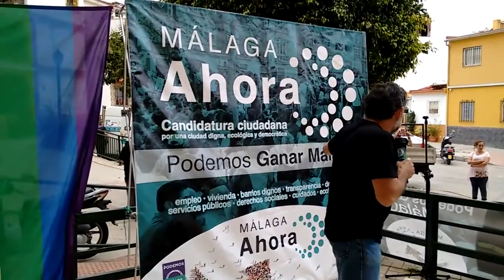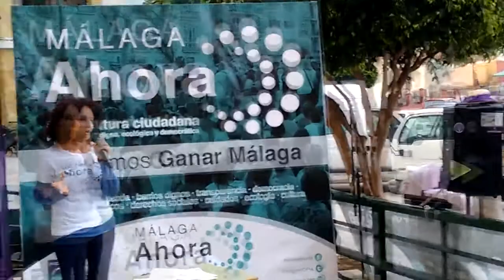Málaga Ahora: Encuentro vecinal en Las Cuevas de El Palo 3 de mayo de 2015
Encuentro de Málaga Ahora con los-as vecinos-as de Las Cuevas (El Palo).
El domingo 3 de mayo compartimos una tarde de dialogo e intercambio de propuestas en la zona de Las Cuevas, en El Palo, un lugar con una larga historia de lucha vecinal y de abandono por parte del Ayuntamiento.
Los-as vecinos-as plantearon sus demandas de empleo, equipamientos sociales y deportivos, mejora en los accesos y una Junta de Distrito con democracia y participación.
'Hablar con un responsable municipal es como hablarle a la pared' comentaba un vecino.
Nuestras candidatas Rosa Galindo, Isa Jimenez e Ysabel Torralbo rindieron homenaje a las mujeres luchadoras y tenaces de los barrios y se comprometieron a gobernar para y junto a la gente común, con representantes 'que salgan de sus despachos y salones dorados y trabajen codo a codo con los-as vecinos-as'.
Seguimos recorriendo la ciudad por unos ‪#‎BarriosDignos‬.